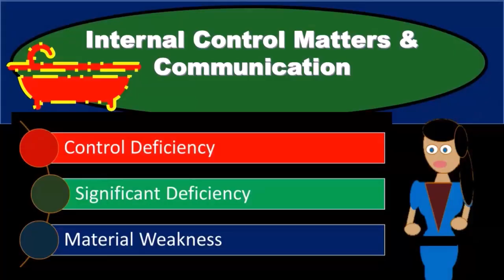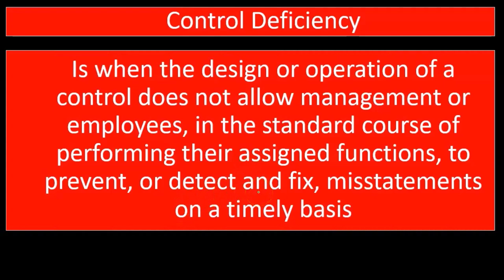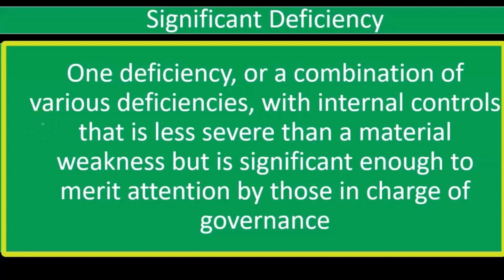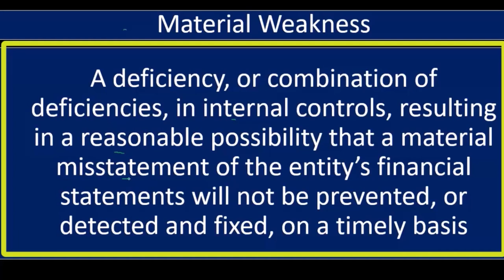Asuntos de Control Interno y Comunicación 6110 Auditoría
Asuntos de Control Interno y Comunicación
Auditoría